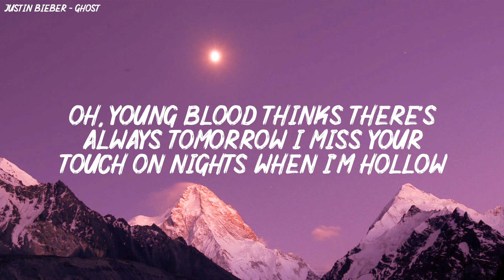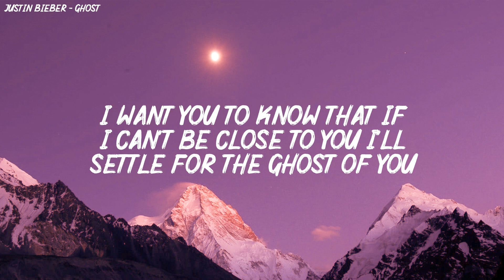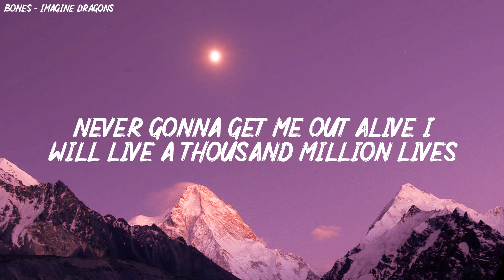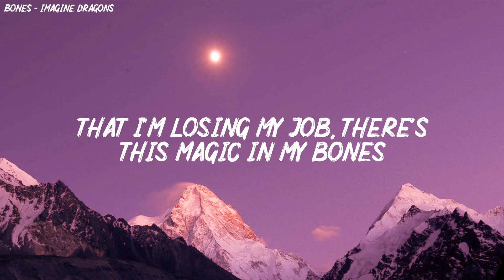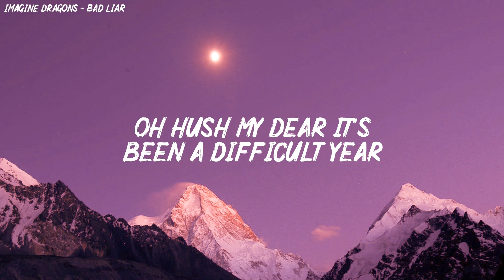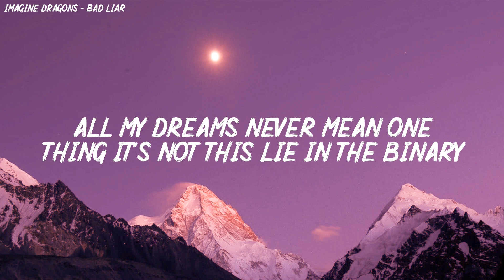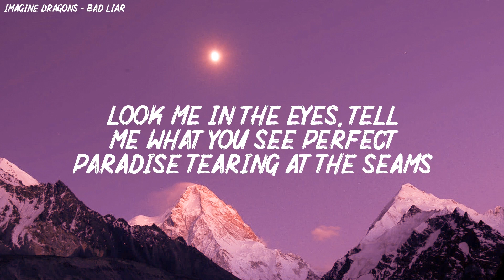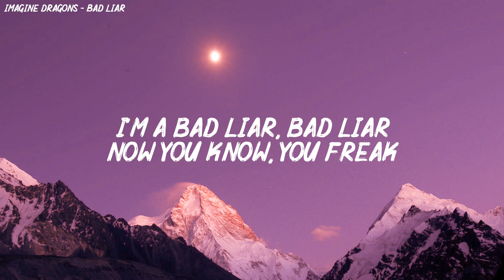Justin Bieber - Ghost (Lyrics), Imagine Dragons - Bones, Bad Liar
[Bridge]
Woah-oh-oh-oh
Na-na-na

💌 Welcome to “Vibe Music”, pop music that helps you love your life more and get through bad days easier!

(｡ )و